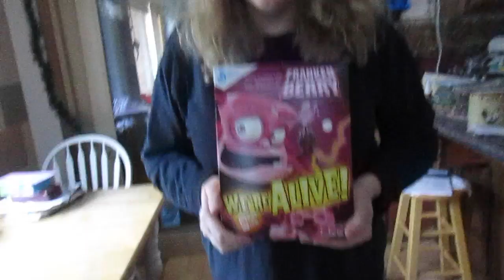IT'S MY BIRTHDAY! day 406 (12/17/2015)